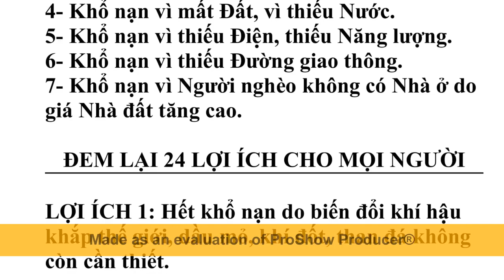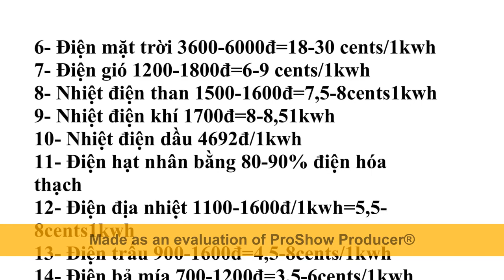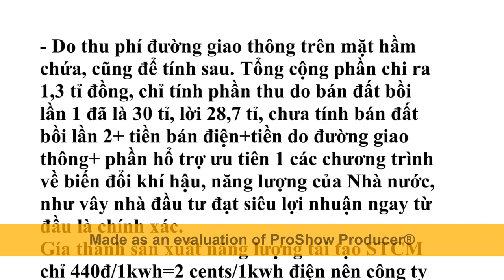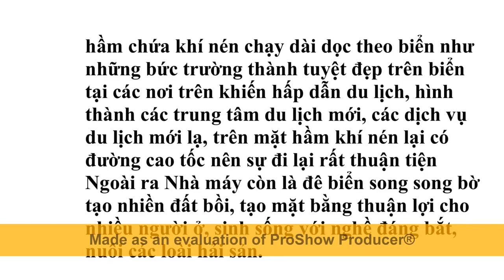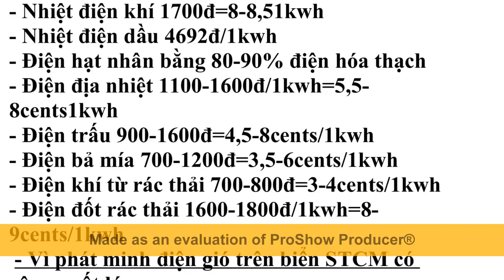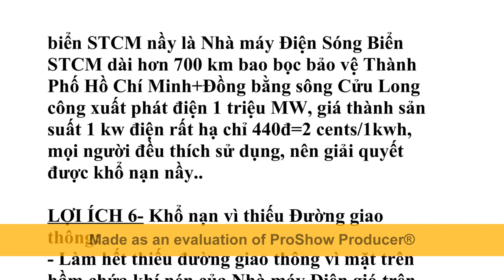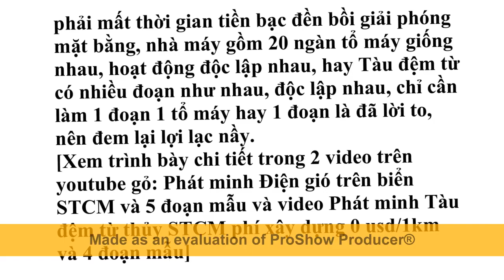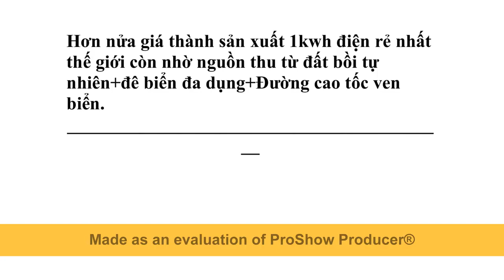Công nghệ về Đời: làm hết Biến Đổi Khí Hậu - về Đạo: cứu người cứu đời 20 việc